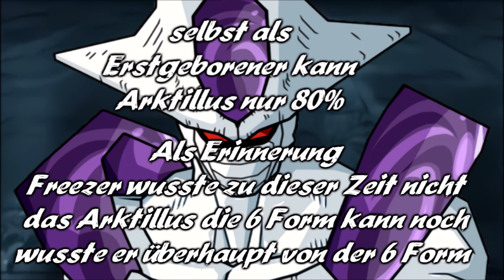Dragonball Emperor 🐉 Folge 703 7 Monate später